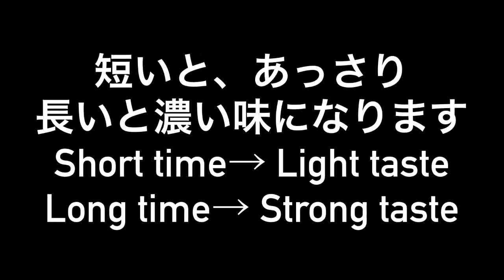コーヒーバッグの使い方(How to use Coffee Bag)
コーヒーバッグは、簡単にコーヒーを淹れることができます。
お湯の温度は、はっきりいって何℃でもよく、水でも時間をかければ淹れることができます。(いわゆる水出しコーヒー)

まずは、沸騰した熱湯を冷まして、1〜2分放置したお湯を使ってみましょう。

お湯に浸す時間はお好みで良いのですが、まずは5分で。
それで、苦い、渋いと感じたら、次回は4分に。
少し物足りない味と感じたら6分にしていただければと思います。

このコーヒーバッグは、生分解バイオプラスチックでできていますので、利用後はコーヒー粉とともに土に埋めれば微生物の作用により自然に還ります。